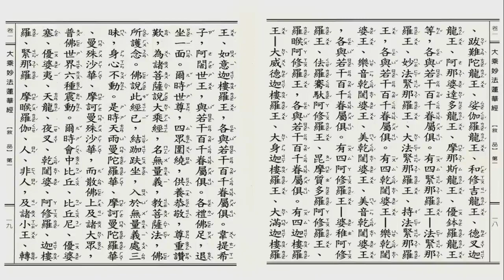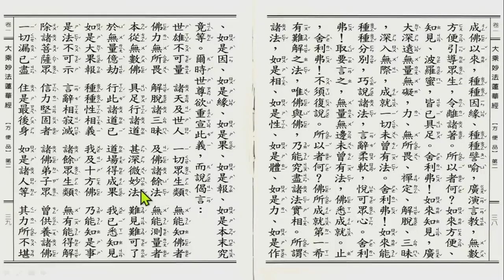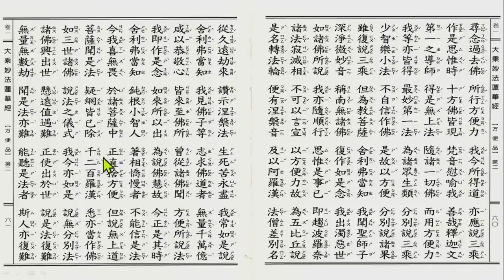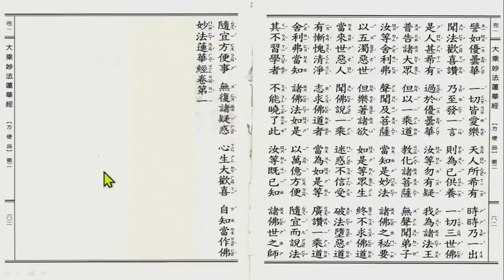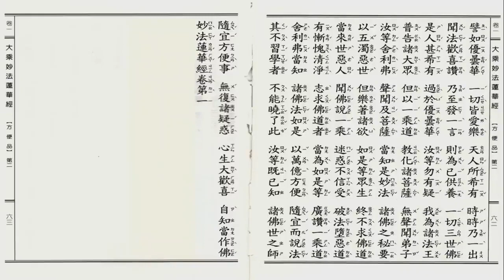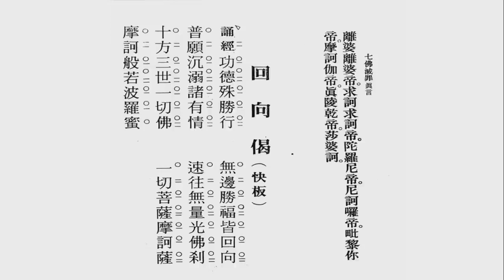恭誦《妙法蓮華經》第1卷